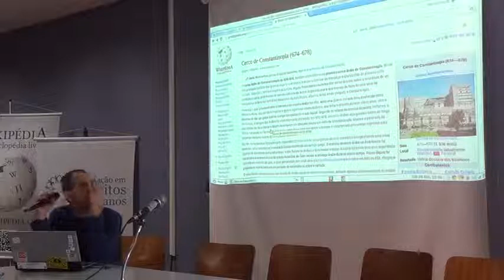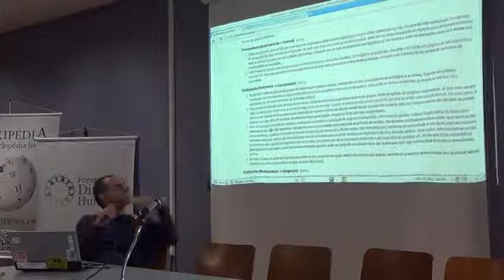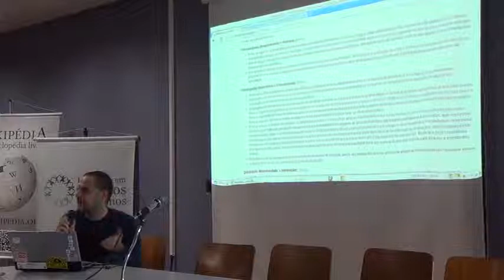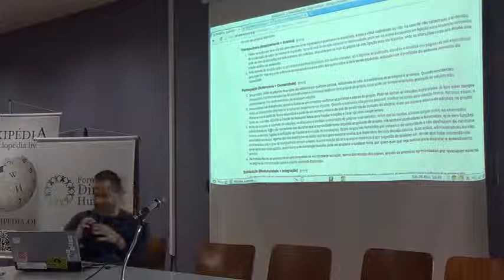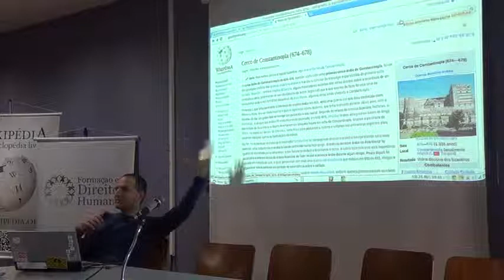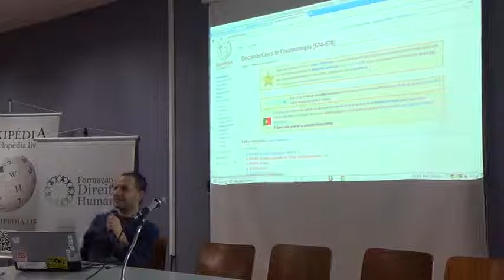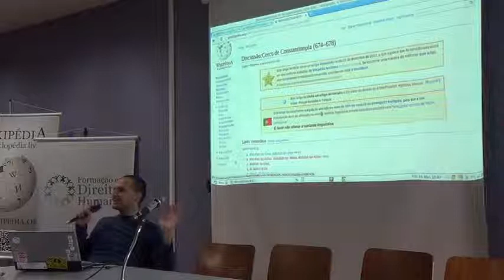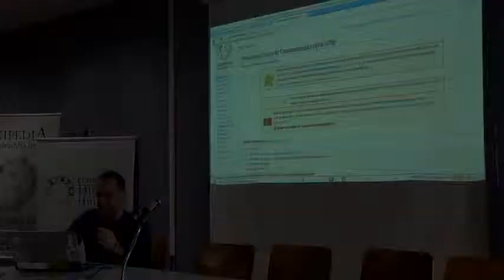03 aula a 06 720